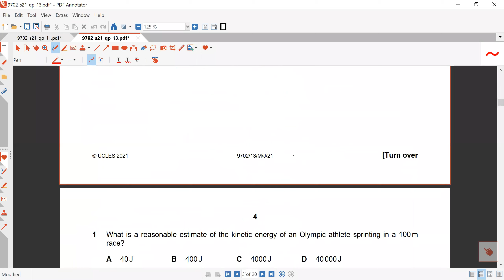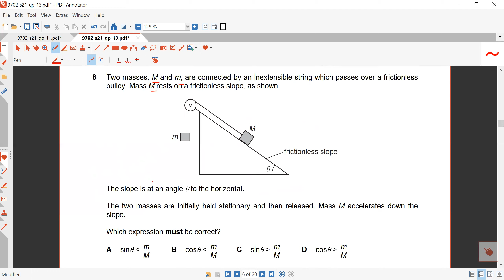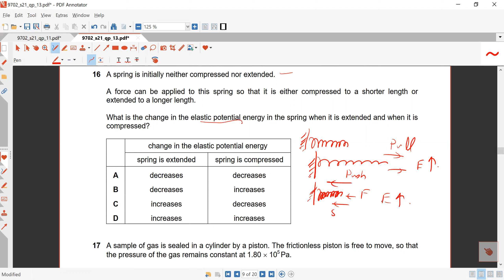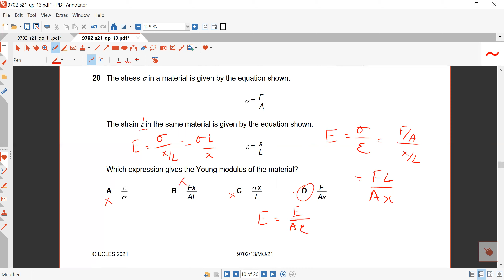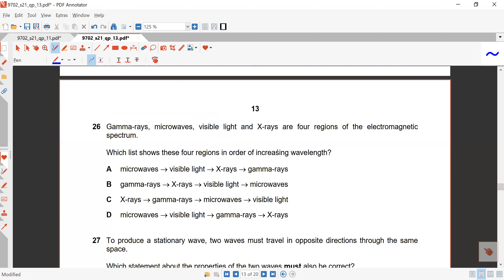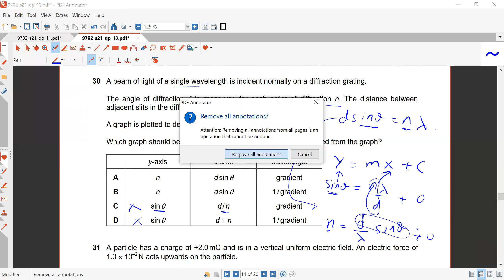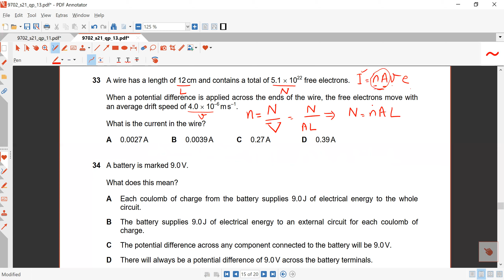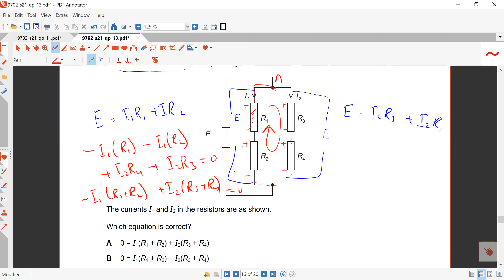Physics AS: Past Paper CAIE MCQ's 9702/June21/13